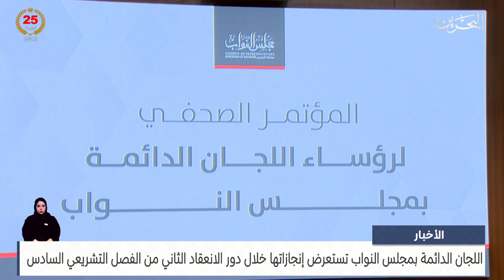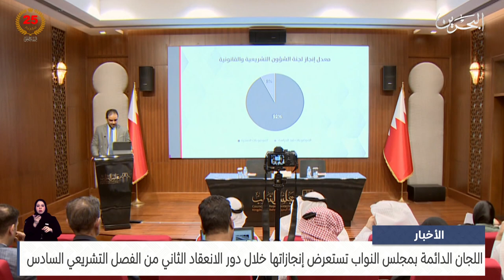مركز الأخبار : لجان مجلس النواب تستعرض إنجازاتها خلال دور الانعقاد الثاني من الفصل التشريعي السادس